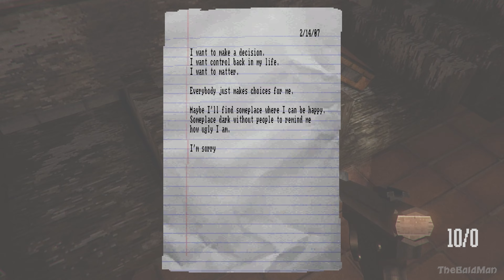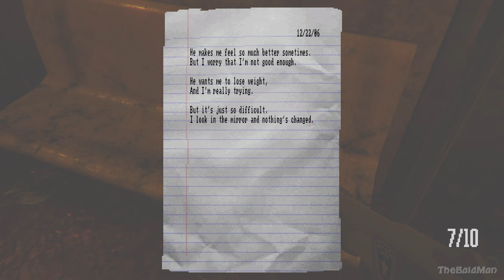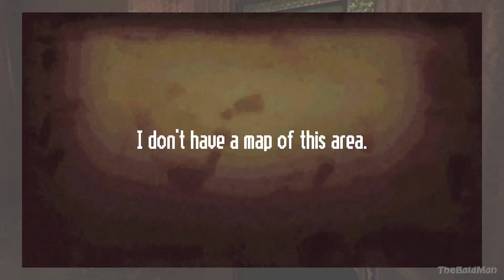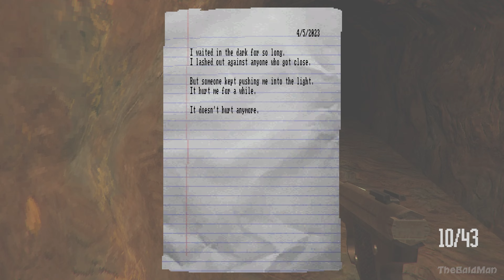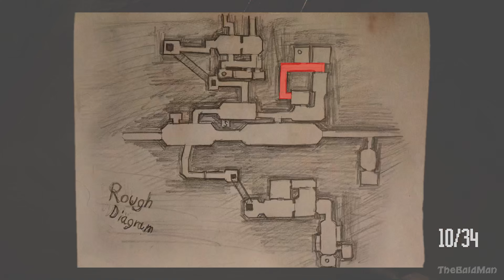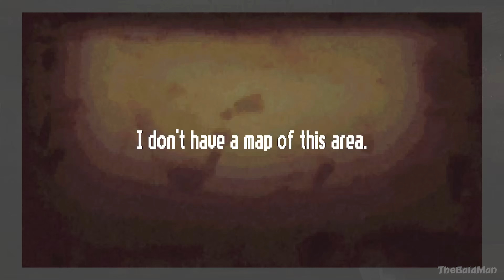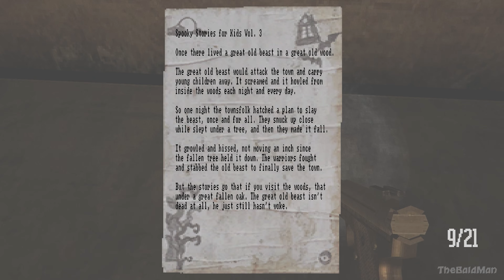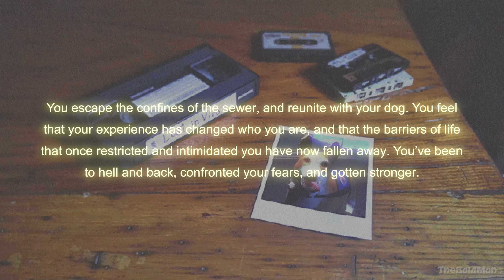LOST IN VIVO Gameplay Walkthrough [4K 60FPS] - No Commentary (FULL GAME)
A horror game about claustrophobia. During a storm your service dog is forced down a broken sewer drain. You find the nearest sewer entrance and run in after it. Along the way you will meet others that are also stricken by abnormal or psychological fear.

　　　 　　／›　　フ
　　　 　　| 　_　 _ l
　 　　 　／` ミ＿xノ
　　　 /　 ヽ　　 ﾉ
　| (￣ヽ＿_ヽ_)__)
　＼二つ

~ DIFFICULTY ~                                                                      ~ GRAPHICS ~
🔲 Easy                                                                                    🔲 Bad
☑️ Normal                                                                               🔲 Meh
                                                                                                   🔲 Beautiful
                                                                                                   🔲 Masterpiece
~ MUSIC ~
🔲 Bad                                                                              ~ STORY ~
                                                                                        ☑️ Well written
                                                                                        🔲 Epic story

~ PRICE ~                                                                            ~ REQUIREMENTS ~
🔲 Free                                                                                  ☑️ You can run it on a microwave
🔲 Underpriced                                                                    🔲 Average
🔲 Overpriced
🔲 Complete waste of money
                                                                                                 ~ FUN ~
🔲 No ending

🔲Definitely
🔲Infinitely replayable